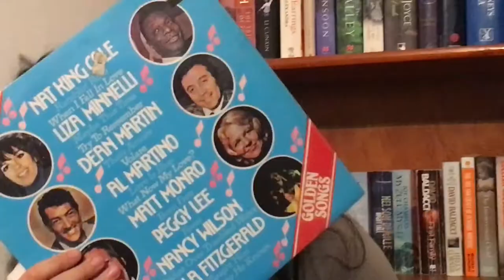My 2019 so far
Song: Fionn Regan & The Staves - Salt & Cloves

Except for all these embarrassing clips
I absolutely own those